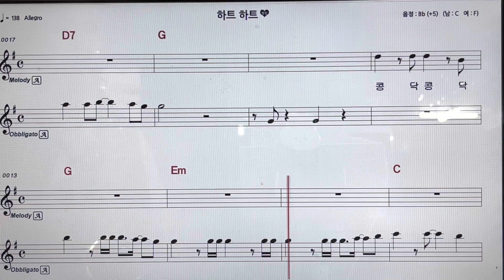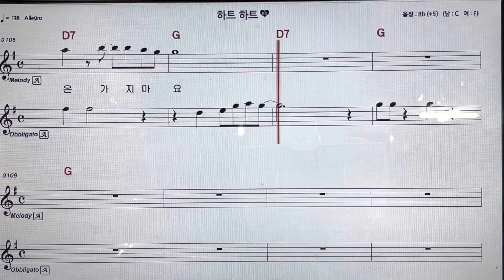💟 464.하트하트악보(조은새)(홍지윤)(장민호.노지훈)(배아현)ㅍㅍㅍㅍㅍㅍㅍㅍㅍㅡ손미영알토색소폰ㆍ플루트연주